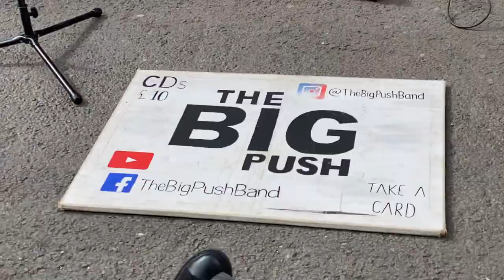New Video: Watch Out for this amazing performance of The Big Push band Busking in Brighton Ship St.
The Big Push band busking in Brighton Ship Street 09/04/22. More videos soon.

Be aware that this is a "party video". I`ve made it to play when having a gathering at home. The video contains few parts with R.C.M (Rapid Cam Movements). Please bear this in mind before watching it, In case you are sensitive. There are other videos on this channel, with the same song and camera more static. We film buskers in Brighton and around the UK.

About The Big Push: Brighton based band The Big Push consists of three front men Ren, Romain Axisa and Gorran Kendall and drummer Glenn Chambers. Drawing elements from classic brit-bands like The Beatles or The Police, they craft their clever modern arrangements into catchy pop tunes.

Playing rock n roll, with a crazed kind of energy and authentic sound, The Big Push met busking in Brighton. Coming from four fairly different backgrounds, they have managed to create an authentic and original sound.

The four-piece sold out their first ever official hometown show at Chalk last October, and followed up with a full-capacity o2 Academy Islington headline in March 2020, just before lockdown hit the UK. Over the last year the boys have created quite a buzz both nationally and to more worldwide acclaim amassing over 1.2 Million streams on Spotify and 12 Million views on YouTube. Having achieved such staggering success online, their fanbase now reaches across the world.

It`ll help our channel and well keep filming our local buskers.
Together, we are Brighton Beach Busking. Your Brighton`s busking TV. This channel is dedicated to all of you, our street artists that, with your individual talents, turns Brighton into this majestic & unique place in the world! Thank you so much for your hard work, you are "recharging the city`s battery" after this 2 though years we all had. You deserve all our support.Shops, the city Council, residents should always acknowledge the great contribution you give to our city`s economy and cultural entertainment.